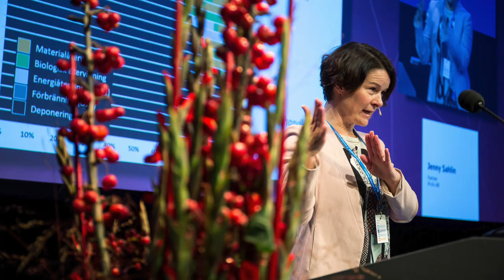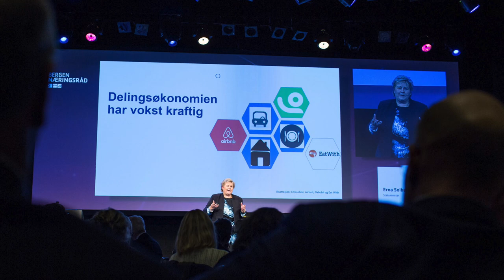Årskonferansen 2015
Se bilder fra Bergen Næringsråds årskonferanse og årsmiddag 13. november 2015. Musikk: Josefin Winther. Alle foto: Eivind Senneset.